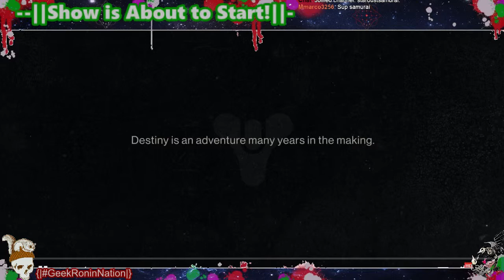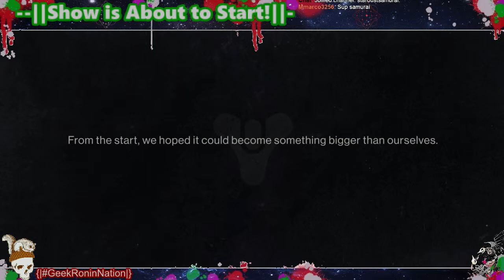--REEF PvP EVENT & Nightfalls Geek Guardians Alliance (Part 2)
Join StardustSamurai & The Geek Guardian Alliance for some GURPIN Around!